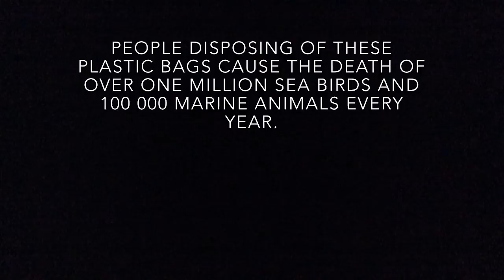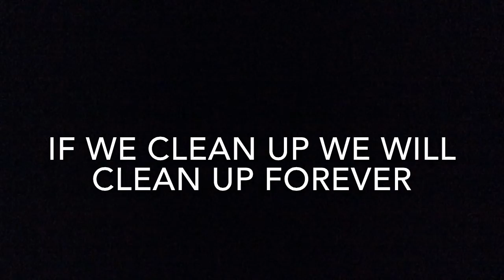Plastic Polution - MyState Student Film Festival 2015 (Primary)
This film was made by South Hobart Primary School, Tasmania, for the MyState Student Film Festival . Help this film win the People's Choice Award by watching it, sharing it and giving it your 'thumbs up'! This will all count toward its score and increase the film's chance of winning the People's Choice Award.